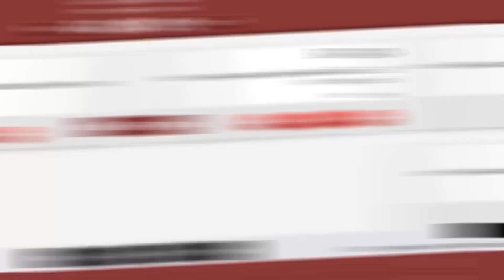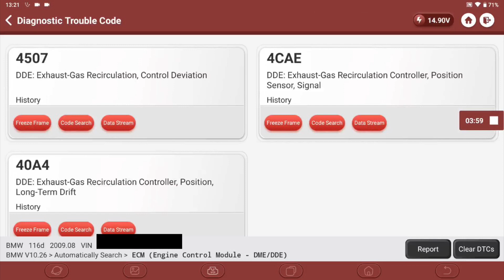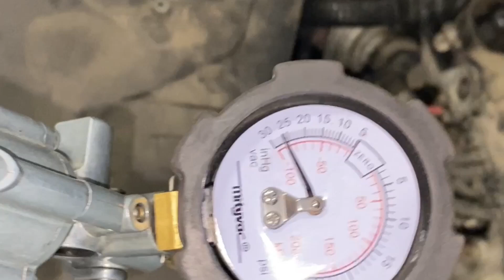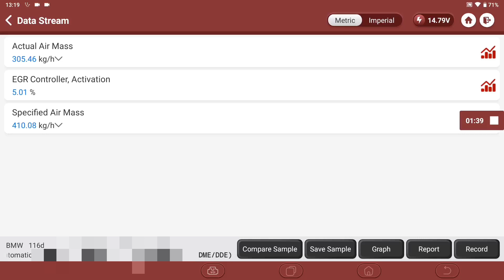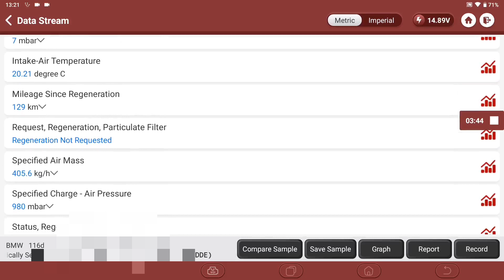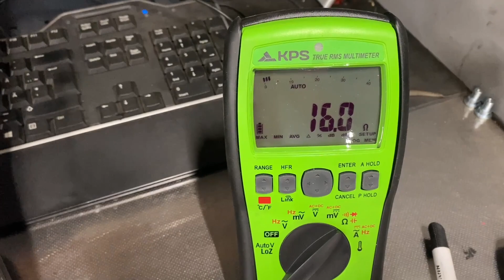EGR VALVE TESTING PROCEDURE ON A BMW N47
There is no such thing as one egr valve testing procedure since there are many different types of egr valve and many different manufacturers, however the procedures in this video will equip you with some new skills if you are new to egr fault finding.

Typical things that can go wrong with pneumatic egr valves include:-

- Solenoid failures electrically with no switching action
- Solenoids jammed open causing max vacuum to be delivered to egr valve diaphragm
- Broken vac line to solenoid
- Broken vac line from solenoid to egr valve diaphragm
- Loose lines
- Leaking diaphragms
- Broken diaphragms
- Wiring faults
- Position sensor failures
- Sticking egr valve

You will see how I use the Mityvac pump to check if the valve is stuck or not and how to check solenoid resistance of the egr valve pressure converter.

CONTENTS
00:00 Introduction
00:59 Checking the boost pressure sensor for coking
01:20 Found a leak on the exhaust clamp
01:47 Reading the egr valve fault codes (3) and explaining what they mean
04:50 Removing egr valve solenoid
06:28 Describing the egr valve solenoid vac lines
06:42 Very brief intro into the egr valve pneumatic diaphragmposition sensor and what it does
07:39 What the mysterious dodgy wiring actually was
08:27 Checking vacuum feed to egr valve
08:50 Checking egr valve output to diaphragm
09:03 Using vac pump to pull on the egr and check if it is moving or stuck
10:03 Evaluating the egr valve using air mass on live data
10:57 A quick look to check the DPF system is working ok
11:38 Discovering the wiring fault that caused the fault codes
12:39 Resistance testing the solenoid valve
13:38 Final look at live data and all working